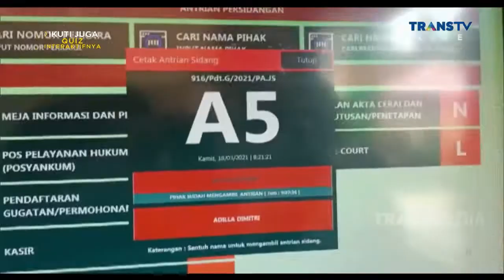Wulan Guritno Tak Ingin Anak-anaknya Ikuti KESALAHAN Ibunya | Best Moment KopiViral (18/3/21)